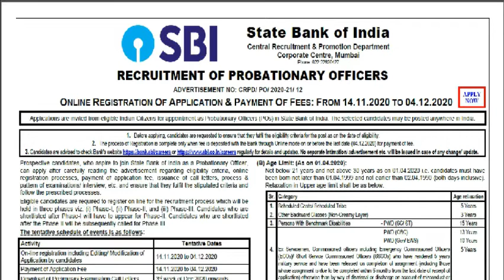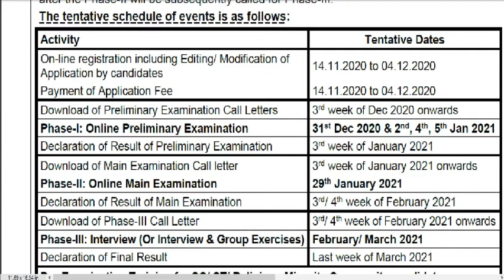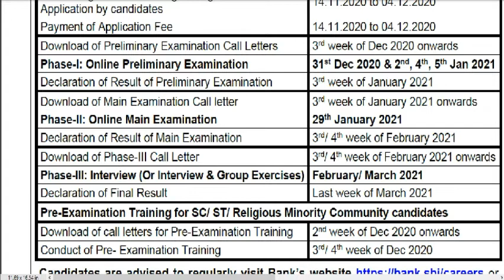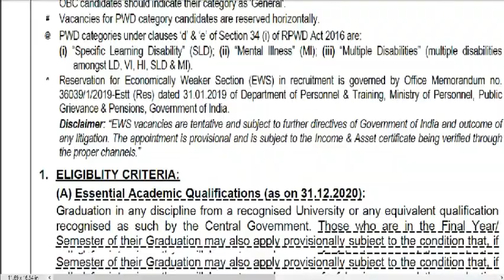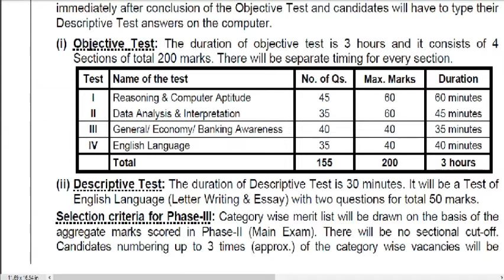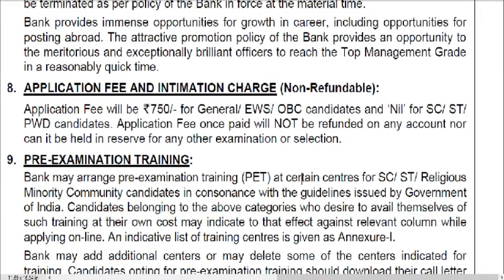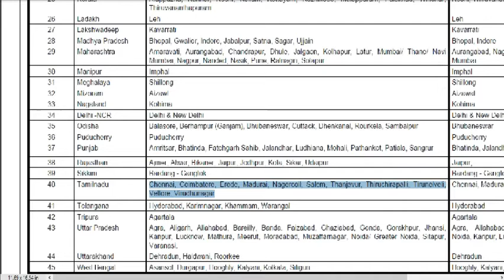govt jobs 2020 in tamilnadu/state bank of india po recruitment 2020 tamilnadu/state bank of india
state bank of india recruitment 2020 tamilnadu